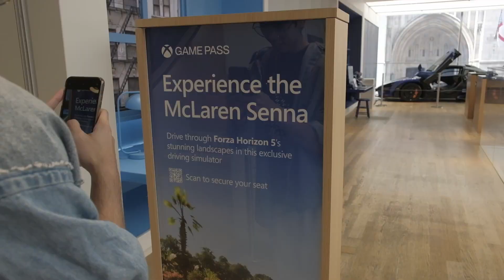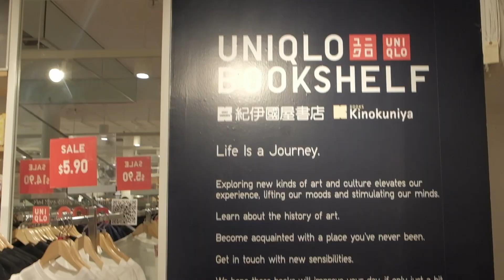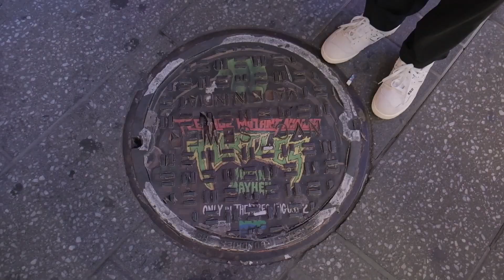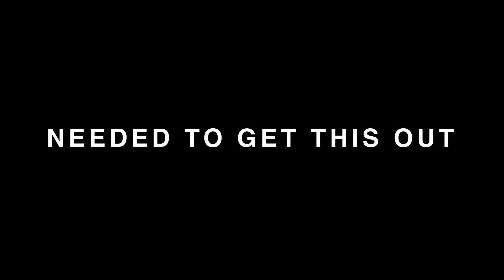New York Highlights | hana films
I'm finally finished with the backlog of footage which means I can finally vlog again godbless

Editing Software: DaVinci Resolve 18
Camera: Fujifilm X-T20